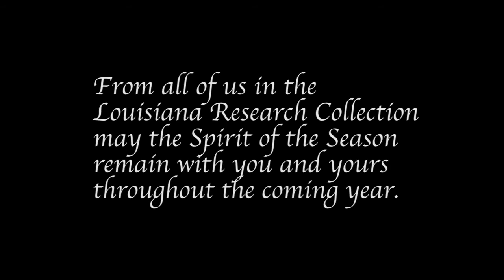Happy Holidays from the Louisiana Research Collection - 2018-1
Holiday video card from the Louisiana Research Collection at Tulane University Libraries  (2018)

Presented by Tulane University Special Collections (TUSC)

Created by Media Services